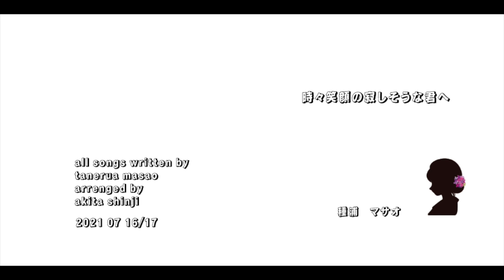ふたりのり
コロナなんて、俺の歌でイチコロな！
いえ〜い。楽しい！